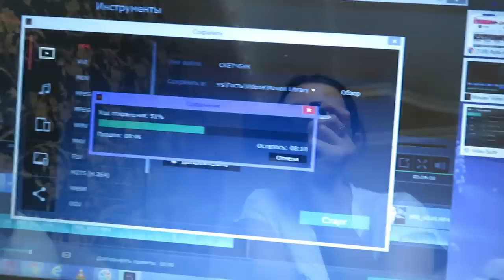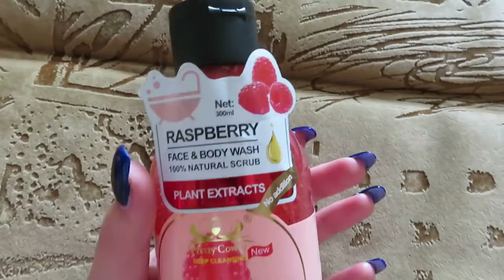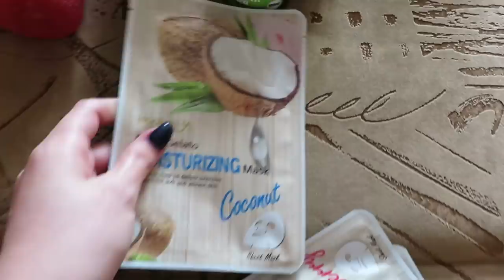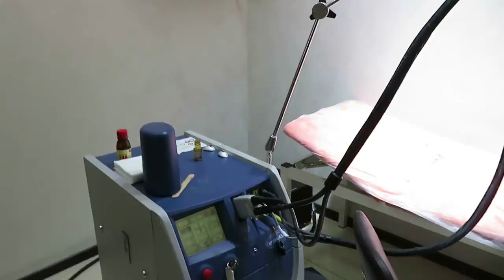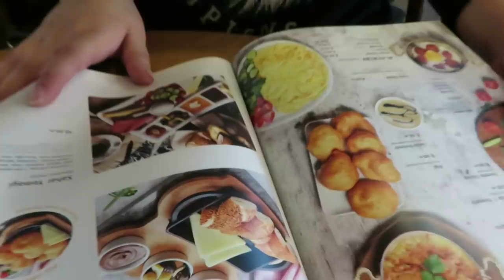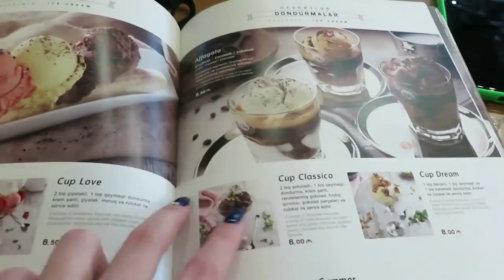Встреча с Шелли 🥰 Показываю весь процесс лазерной эпиляции / Vlog Ayka Emilly